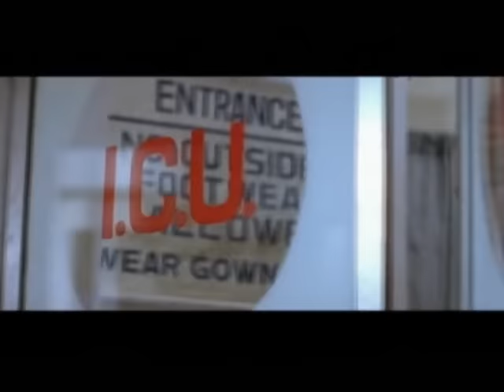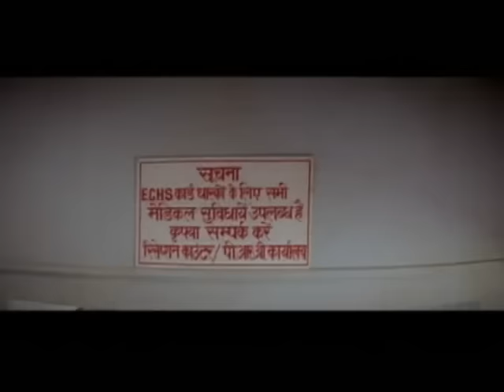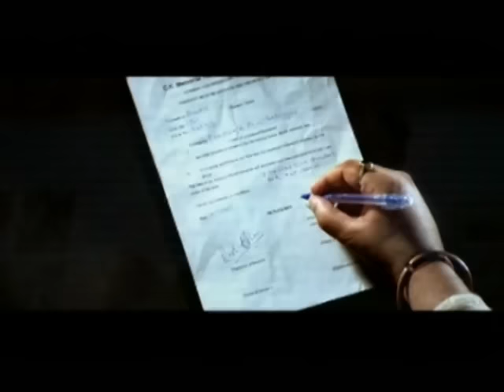Vivah - 12/14 - Bollywood Movie With Arabic Subtitles - Shahid Kapoor & Amrita Rao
Vivah - Bollywood Movie With Arabic Subtitles - 2006. Directed By : Sooraj R. Barjatya, Starring : Shahid Kapoor, Amrita Rao, Alok Nath, Seema Biswas, Anupam Kher, Samir Soni, Amrita Prakash Music Director : Ravindra Jain.

Synopsis : Poonam - Amrita Rao is an orphaned middle-class girl who lives with her chacha - Alok Nath and chachi - Seema Biswas. Poonam"s chachi has been unable to accept Poonam as her own child as she is more beautiful than chachi"s daughter, Rajni - Amrita Prakash. Poonam's simple and affectionate demeanor touches the heart of Bhagatji - Manoj Joshi who takes her marriage proposal for Prem - Shahid Kapoor, son of renowned businessman Mr. Harishchandra - Anupam Kher. In spite of being brought up in the fast city life of New Delhi, Prem is rooted to the ground and has retained his family"s traditional values and upbringing.
Respecting his father"s wishes, Prem agrees to meet Poonam to get to know her better. What follows is a"meeting" arranged by the two families. Prem and Poonam are suddenly in the midst of a situation they have never been in before. They discover their soul mates in each other and are engaged - to be married in six months. Prem and Poonam go through the most magical and romantic period of their lives. Six months fly by and just when everything is set for Prem and Poonam to get married... a crisis puts the love of Prem and Poonam through a trial by fire."Vivah" is a heart-warming tale of their unconditional love...